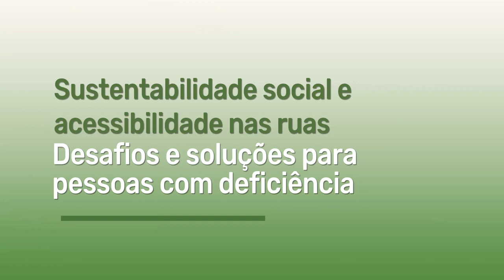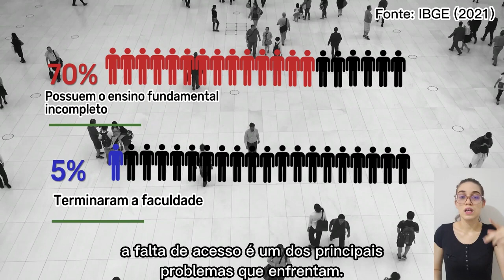Sustentabilidade social e acessibilidade nas ruas: desafios e soluções para pessoas com deficiência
Vídeo realizado para o Concurso de Vídeos do Desenvolvimento Seguro e Sustentável (DESS).
Autores: Camilla Pereira de Santana e Vinícius Francis Braga de Azevedo.

O Concurso de Vídeos sobre Sustentabilidade 2023 é uma atividade de extensão protagonizada pelos estudantes do Componente Curricular de Extensão (CCE) Tópicos Avançados em Sustentabilidade - TAS, que está inserido no projeto CCE@DESS, aprovado pelo edital de Fluxo Contínuo 02/2023 da PROEC E que faz parte do Programa de Extensão DESS@POLI. A Comissão Organizadora desse ano contou com a participação da Livre Docente da UPE, Profª. Dra. Emilia Kohlman Rabbani, como presidente da comissão, além do mestrando em Engenharia Civil e engenheiro Alison Lopes e da graduanda em engenharia civil Daniela Rocha.